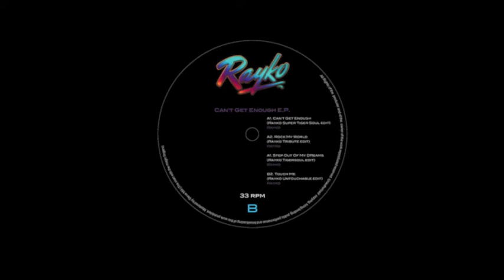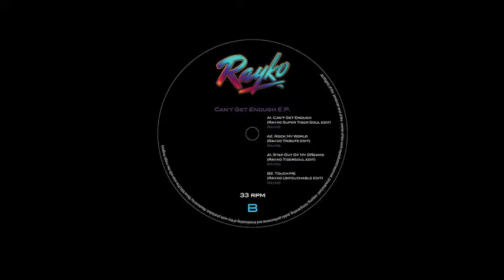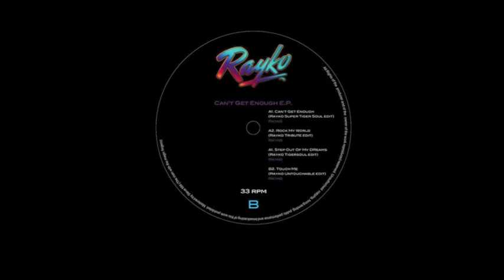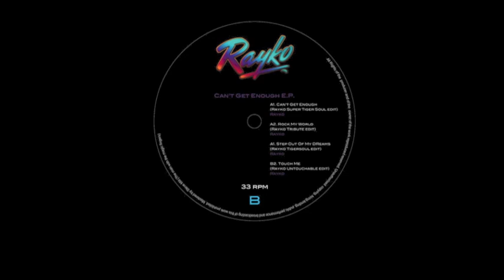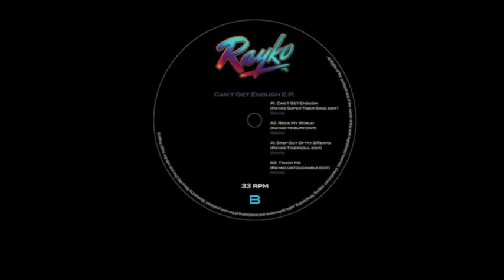RETRO012 - B1 - Rayko - Step Out Of My Dreams Rayko Tiger Soul edit)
A quick listen to the radio suggests that disco is back, not that it ever went away here at Retrospective and over the past few months we've been proud to work with some of the biggest names on the scene including Heion, Hardway Bros and Ajello. Still there's certainly something in the air and so what better time to welcome back to the label Spain's King of the Re-Edits, Rayko, with a stunning new 4 track EP.

Since he last graced us with an EP he's gone from strength to strength, clocking up an impressive run of releases on labels such as Lumberjacks in Hell, Rare Wiwi and an album soon to be released on NANG. Throw in a relentless touring schedule and it's easy to see why Rayko is fast becoming one of the most loved names in modern day disco.

So here we have the 'Can't Get Enough' EP, an apt title we think as the second the needle hits and the title track, a trademark boogie dancefloor smash, kicks in you'll be up on your feet. The hypnotic bassline, the 80's synth breaks and soulful vocals all combine to stunning effect guaranteeing this a place in the record boxes of the scene's leading players.

Next up is Rock My World, a cheeky MJ sample and deliciously slow funky groove makes this dance floor dynamite. Flip over to the B side and Rayko increases the pressure with the fiery Step Out Of My Dreams before finally closing off the EP with Touch Me, reworking the classic Fonda Rae cut and delivering one of this summer's sureshot poolside anthems.

With an unmistakable love and appreciation for disco and boogie and a true talent for taking the dusty classics of the past and given them a new lease of life, Rayko stand outs from the crowd. Internationally in demand as a DJ and with a huge following online, we're delighted to welcome Rayko back to the Retrospective family.

Selected Feedback:

Ooft - As always Rayko delivers some DJ-friendly goods. Can't Get Enough is my fave.

Lipstick Disco - lovely EP from Rayko

Cosmic Disco - Awesome stuff from Rayko as always. Touch Me tastefully re-edited. Top stuff.

Iain O'Hare (Outcross Records) - Like the subtle build in both Can't Get Enough & Step Out Of My Dreams.

Richie J -- Point Blank FM - Nice EP very current in the scene...upfront disco grooves...

Ben Davis -- Paper Recordings - Feeling Rock My World

Pete Herbert - Quality tackle!!!

Lewis Dene -- Hed Kandi - love the Strangers remix -- dope!!!

Yam Who? - Pure dynamic as always from the man in Madrid

Benoit -- Editor Tsugi Mag. (France) Benoit C - coool ep

simbad -- Rinse FM - Good edits!

Simon Harrison -- Basic Soul Radio Show - Tip top quality

Luke Sutton -- Kiss FM - V I B E S!!!

Hot Toddy - enjoying Step Out...nice!

DJ Friction - nice pack of boogie edits

Jon Cutler - Nice Package of Edits.

Fingerman - More Rayko Bangers.

Phil Darimont - Cool versions already classic tracks. Nice ones!

Simon Harrison (Basic Soul Radio Show) -- Quality ep as always but ""Big fever"" is the one for me... ACE

Slow It Down - Decent effort from the king of the edits, Can't Get Enough for us.

Jason Eldredge (East Village Radio, New York) -- Nice!!!

Ajello -- Love It!!!